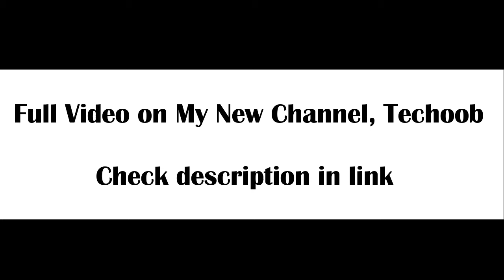Don't buy drones, before watching this video.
In this video,  am explaining about the rules of drones in India. whenever you buy a drone from Chinese website, and you are thinking of customs and custom rules. I will explain everything here!!

- This is my new YouTube Channel TECHOOB. I have to make new channel because,  this channel has a permanent blocked Adsense, I tried alot to get activate Adsense know this channel but it's not happening. Do support and understand me. Thanks,,

In this video, Am explaining.

should you buy drone in India.
why drone is banned in India.
Drone draft policy explain
DGCA NOC
DGCA rules in India.
Don't buy drones in india
why I should not buy drones